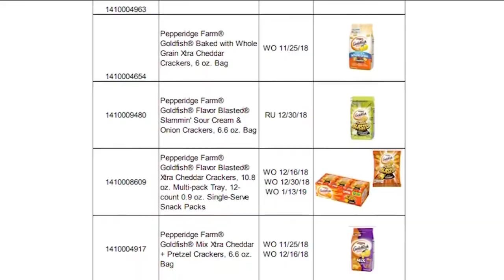4 Varieties Of Goldfish Crackers Recalled Due To Salmonella Risk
NEW YORK (CBSNewYork/AP) - Pepperidge Farm is voluntarily recalling four varieties of Goldfish crackers due to the potential presence of Salmonella.

The company says they were notified by one of its ingredient suppliers that whey powder in a seasoning that is applied to four varieties of the crackers has been the subject of a recall by the whey powder manufacturer due to the potential presence of the bacteria.

The products were distributed throughout the United States. No illnesses have been reported, and no other Pepperidge Farm products in the U.S. are subject to this recall.

The following four varieties with the indicated codes are subject to this recall:

Flavor Blasted® Xtra Cheddar
Flavor Blasted® Sour Cream & Onion
Goldfish® Baked with Whole Grain Xtra Cheddar
Goldfish® Mix Xtra Cheddar + Pretzel
Different packaging options are included in this recall. Consumers are encouraged to read the attachment above.

Consumers who have purchased these products should not eat them. Recalled product should be discarded or may be returned to the place of purchase for a full refund. or call Customer Service at , 24 hours a day, for more information.